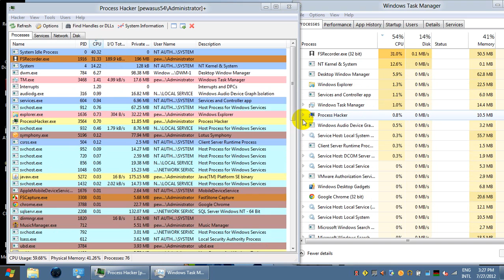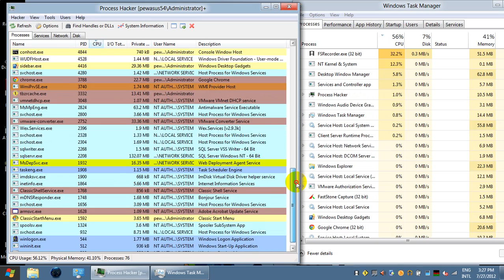invasion, put Video 2012 07 27 152746